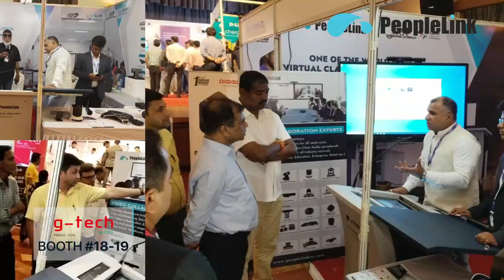PeopleLink at GTech'23 in Goa, India - Explore The Future Of Ed-Tech & Hybrid Classroom Solutions.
PeopleLink is your Trusted Technology Provider specializing in Custom built Audio Video Conferencing & TelePresence Solutions from about last two decades. Our Award winning, certified Make-In-India products are exported Globally & are compatible with your existing infrastructure plus giving you full flexibility to upgrade and customize as per your needs & budget.

Our Hardware AV Accessories work with majority of the software Video conferencing apps including MS Teams, Zoom, Webex, Google Meet and more. Plus we offer TelePresence & Video Meeting Solution InstaVC, that can be customized as per your requirement, with 4K capability & enhanced Security Features. Our unique Licensing model can help you save upto 70% recurring costs on Video Conferencing & TelePresence.

Clients around the world have revolutionized their Business Communications by using Easy to set up, PeopleLink Solutions:
EDTECH: Smart Digital Classroom Solutions for in-person, hybrid and remote classrooms & Corporate Trainings.
TELEMEDICINE : Our Robust & Secure Video API powers one of the World's largest TeleHealth Platform eSanjeevaniopd.in for Govt of India, with more than 100 million teleconsultations delivered & counting.
CONFERENCING SOLUTIONS: Wide Range of AI enabled Cameras & Audio Conferencing solutions for different Room Sizes.
INTERACTIVE DISPLAYS: Highly touch sensitive Interactive displays 65", 75", 86", 98" & more.
ROOM CONTROL SYSTEMS: Easy to program room control systems.
HARDWARE END POINTS: Android & Windows based hardware end points
AUDIO VIDEO ACCESSORIES - For Work from Home, Huddle Rooms, Training Rooms & Conference Rooms.
CUSTOM SOFTWARE SOLUTIONS - We design and develop custom software solutions & Video APIs to integrate video conferencing into your existing business Applications like Remote Patient Monitoring, Virtual Classrooms & Content Management, HRMS, CRM, Banking KYC & more...
PRE & POST SALES SUPPORT - Complete Technical Support & training to ensure a smooth implementation and usage of AV solutions.

(Hardware) & (SaaS)